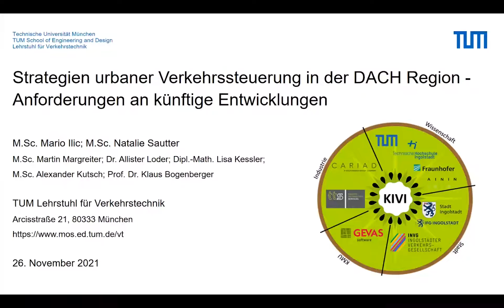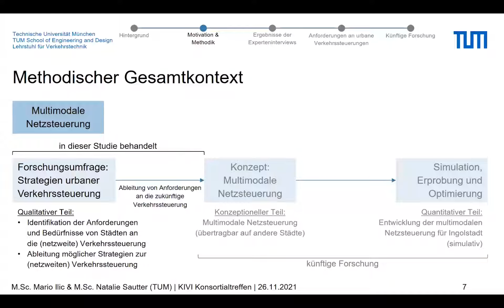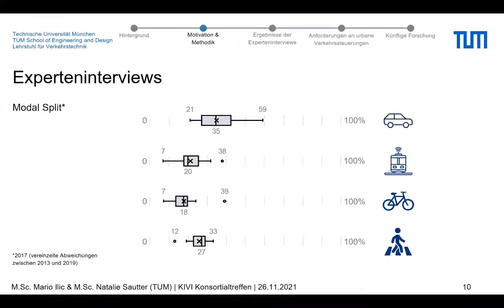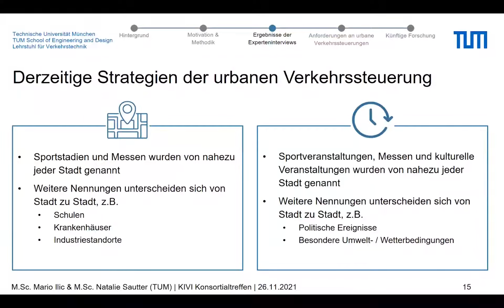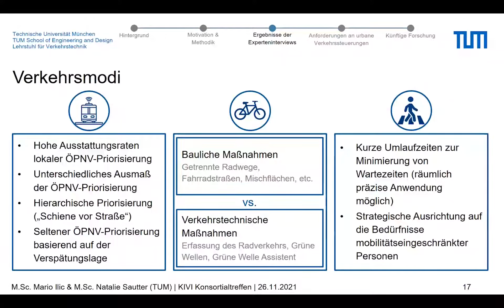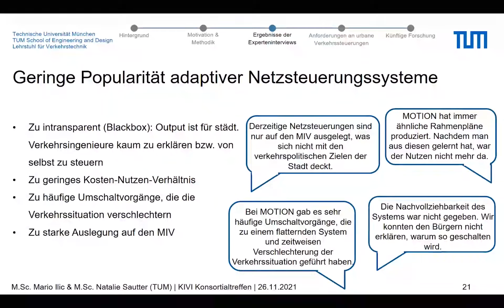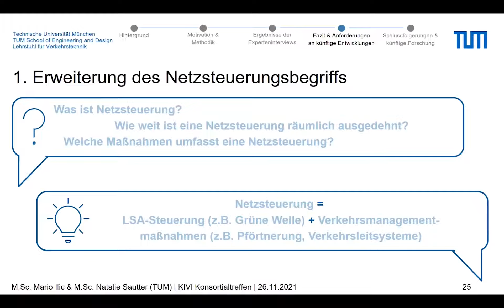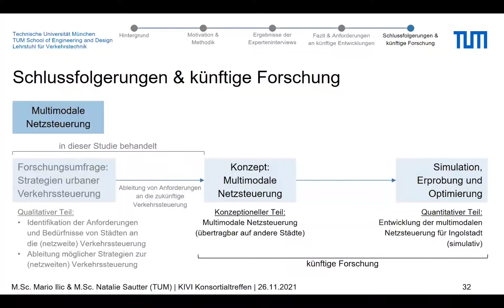Strategien urbaner Verkehrssteuerung in der DACH Region – Anforderungen an künftige Entwicklungen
Im Rahmen des KIVI-Forschungsprojekts, hat der Lehrstuhl für Verkehrstechnik an der TUM in der ersten Jahreshälfte von 2021 eine Städtebefragung innerhalb der DACH Region durchgeführt, um deren Anforderungen und Bedürfnisse an eine Verkehrssteuerung zu identifizieren. Hr. Mario Ilic und Fr. Natalie Sautter fassen die Ergebnisse im Vortrag zusammen und leiten daraus Strategien zur netzweiten Verkehrssteuerung ab. Diese werden für die Konzeption einer multimodalen Netzsteuerung im Allgemeinen und die Entwicklung der multimodalen Netzsteuerung für Ingolstadt im Speziellen verwendet.

Zeitstempel:

00:00:00 Begrüßung

00:00:46 Inhaltsübersicht des Vortrags

00:01:46 Hintergrund

00:03:35 Motivation & Methodik

00:08:48 Ergebnisse der Experteninterviews

00:26:11 Anforderungen an urbane Verkehrssteuerungen

00:30:22 Schlussfolgerung und künftige Forschung